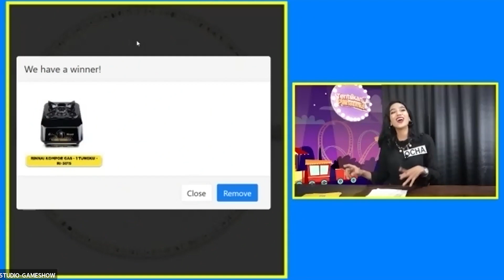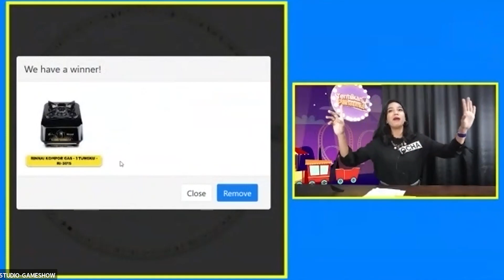Bagus Setiadi - 31 Desember 2021 | Tentukan Pilihanmu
Halo Sobat Badak! Kali ini di Game Show "Tentukan Pilihanmu" ada Bunda Bagus Setiadi!